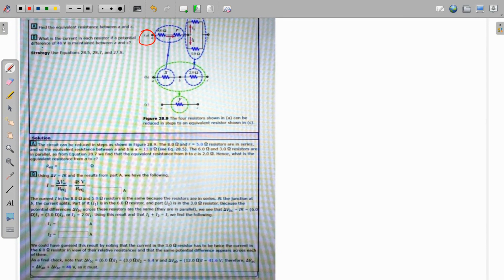Analysis of the Circuit between a Gate and a Store in a Polukin Eimnalntalneu Velten anutt Wnenen S…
Analysis of the Circuit between a Gate and a Store in a Polukin Eimnalntalneu Velten anutt Wnenen Strateny Fnatin WB Fy quot;Ang Finur 78-0 Tnz Fut ueanin (alan Ilucec  unalt (ciltor shonn Olutron. The circuit can be reduced as shown in Figure 28.5. The 6-ohm resistor is in parallel with the 61-ohm resistor and the equivalent resistance is 4300 ohms (calculated as 78.5). There is a 6.0-ohm resistor and a 1.0-ohm resistor in parallel. For Eolmton 2B TinotnnetheaqutnlanieyntieEt CE3 Toer 7 0 0 mmatnin cne FlanaeaMom Uanq A and Ule results (from Doit A 4 48 V Roq Rv uaat th tollonu] Chig(ert 0#anc Oiciston @the Lantr becutc Jcadoz Jic Lc= H tnt Junatlan x quot; LUMtil ly Patl 04 IL (I1l In the 0,0 resistor; and part (I2) is in U2 10 Qrestio- Because: the voltage across the relay coil Jut (Iltty ort In parallel E1 uat _v- 4njlza Lcno Ihts result and 703 eDd (nr lolomino Dl Dlesse the 6.0-ohm resistor Onanem natlna that the current ne u TedroAieoetentaonl tnnOncteni their relative resistance and that no current corteAl dtnuna Clnennde tac Aueal checka notn thit AVoc (3.0 0 64 Vant Ja Loo J5ea (ncueim Excrciso 78. quot; Khni Gattng stated that in the equivalent resistance of the following combination Mara 0